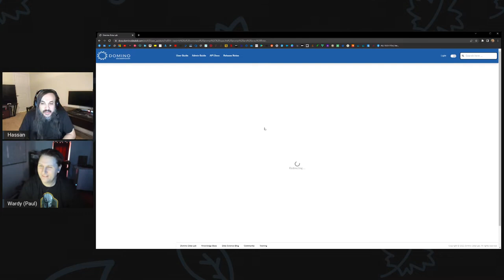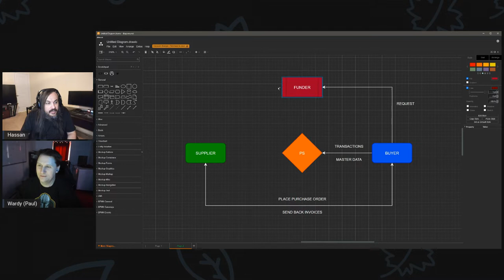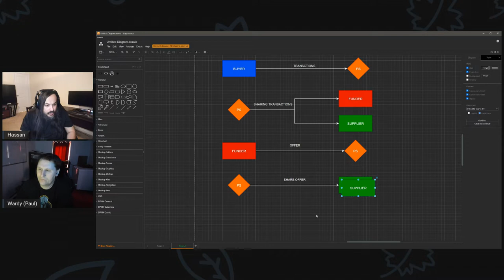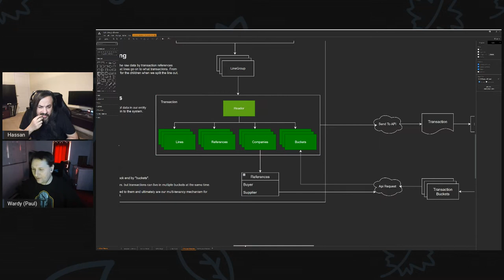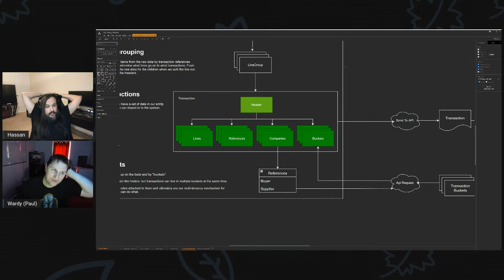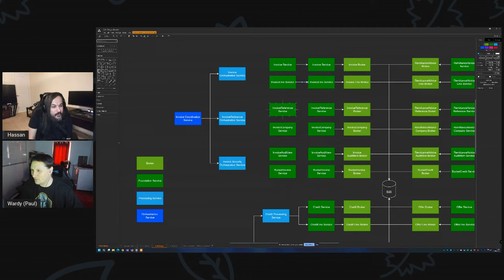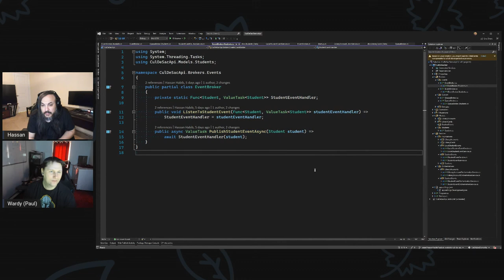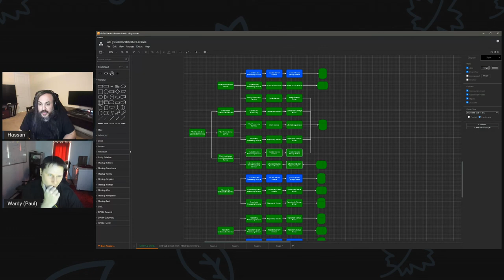Designing Real-Life Reverse Factoring System by The Standard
In this session, Paul and I will go through an end-to-end solution to design a reverse factoring financial system according to The Standard. This session will employ the vertical Cul-De-Sac pattern at scale to solve some of the most complex data flow/processing complex problems in a simple, maintainable and sustainable architecture.

00:00:00 The problem Domain
00:45:00 1 % 'er Problems
01:04:00 More detail on funding
01:26:00 Data Import Process
01:30:00 Basic model of a data ingest pipeline
01:46:00 Paul demo's his breakdown end to end of what happens
01:57:00 About "References"
02:27:00 Audit trails & temporal tables
02:38:00 Logging VS Auditing data
02:43:00 What not to do
02:51:00 Introducing Cul de Sac's
02:54:00 A "Fucking Microsoft" moment happens
02:54:00 Hassan talks about Temporal Tables
03:02:00 "Fucking Microsoft" moments explained
03:03:00 Hassan continues on Temporal Tables
03:15:00 Correcting Paul's Cul De Sac's
03:33:00 Hassan shows how the "service eventing cascade" works
03:37:00 Handling "big events" by combining cloud technologies
03:37:00 But we don't need that ... Cul De Sac's scale vertically
03:48:00 Imposter syndrome
03:55:00 Paul fails to understand Hassans queues
04:05:00 Do or Delegate, for comprehension
04:08:00 Review of the Cul de sac's ... Paul Finally gets it!
04:12:00 Paul talks a lot about patterns and practices
04:19:00 Rules to live by ... Conways Game of Life
04:22:00 Why Computers can't math
04:25:00 Developers do daft things, is this a good idea?
04:31:00 Gitfyle - How Hassan uses Cul De Sac patterns
04:36:00 More hilarity of the Egnlish language